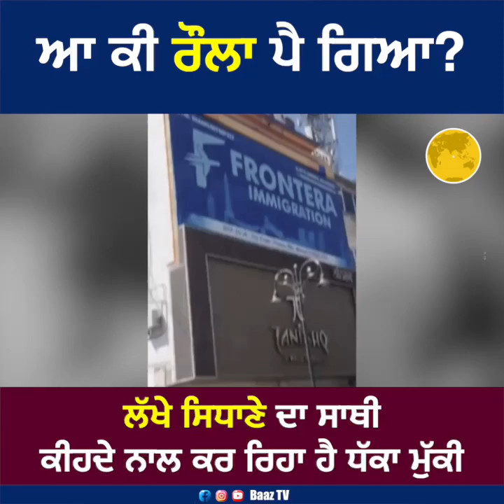ਆ ਕੀ ਰੌਲਾ ਪੈ ਗਿਆ? ਲੱਖੇ ਸਿਧਾਣੇ ਦਾ ਸਾਥੀ ਕੀਹਦੇ ਨਾਲ ਕਰ ਰਿਹਾ ਹੈ ਧੱਕਾ ਮੁੱਕੀ